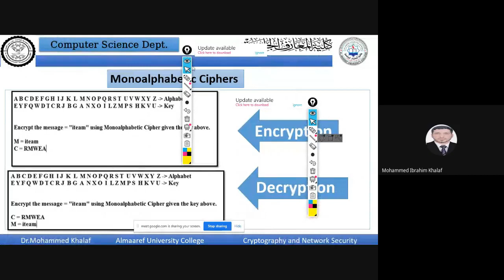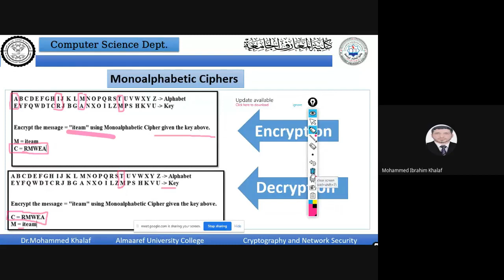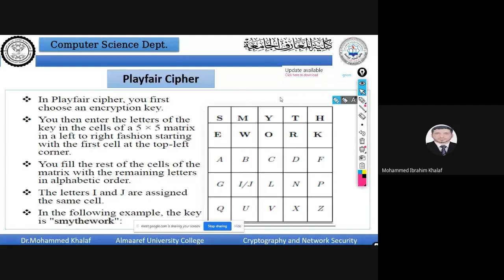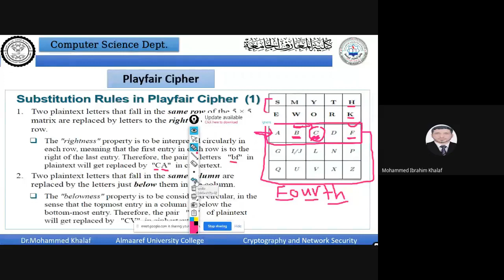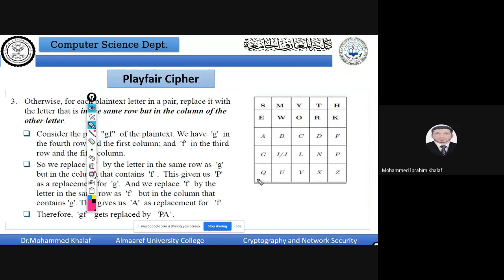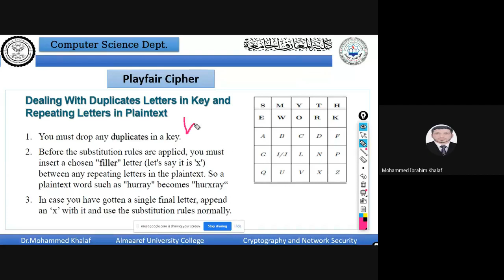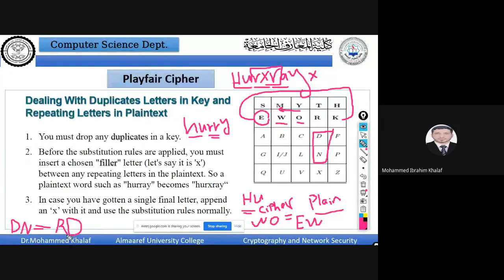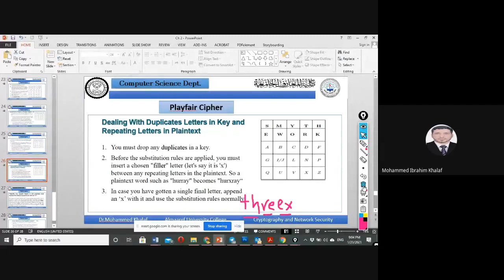Security Lecture - Playfair Cipher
Al-Maarif University College
Fourth Class
Dr. Mohammed Ibrahim Khalaf